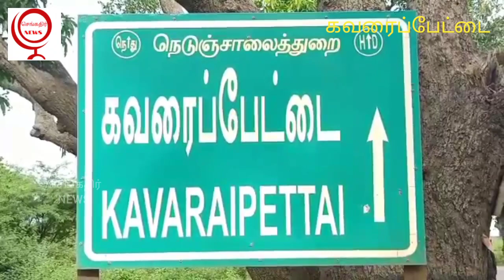கவரப்பேட்டை மேம்பால பணிக்காக தோண்டப்பட்ட பள்ளத்தில் லாரி சக்கரம் குறைந்ததால் சுமார் 5 மணி நேரம் ...